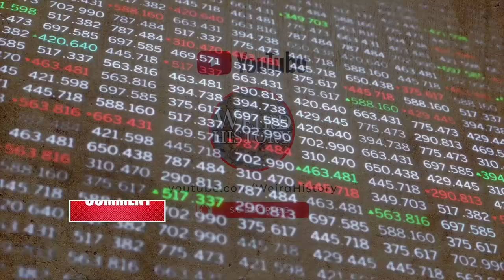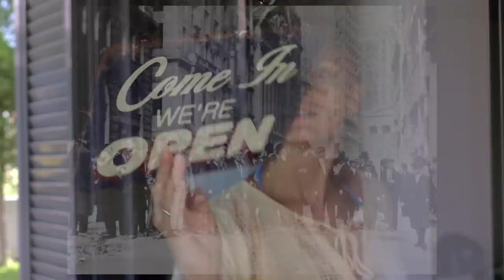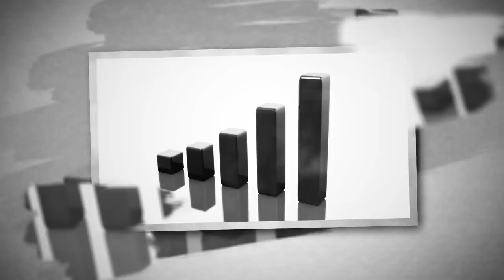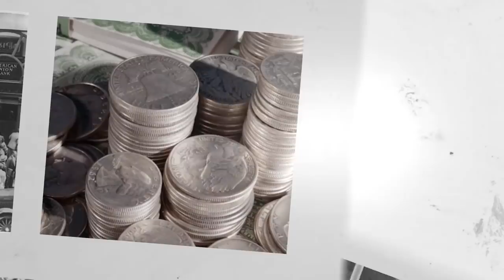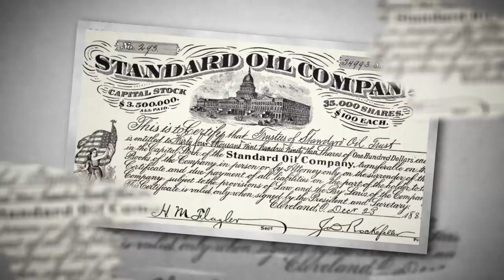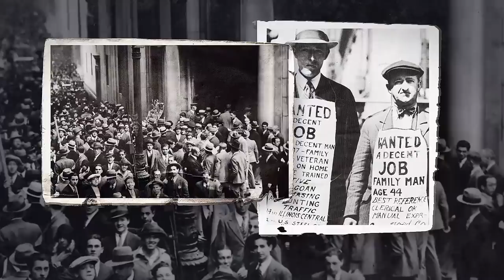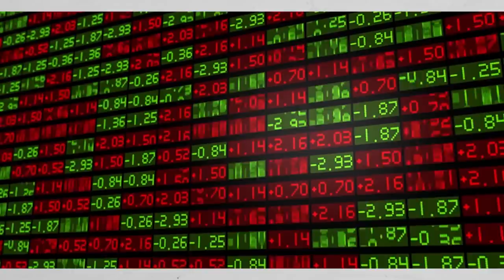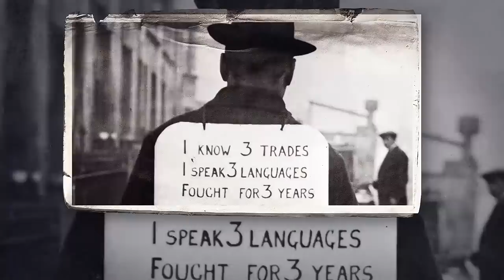What Happened After Black Tuesday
The younger crowd, and those in the older crowd who don’t remember high school history, might suspect that Black Tuesday was some sort of holiday-shopping event of yesteryear. Most people, however, recognize Black Tuesday—the day when the stock market crashed in 1929—as the start of the Great Depression. While the reality was not quite so simple and myths about the Great Depression abounded, there were multiple identifiable factors that led to the massive economic decline of the 1930s. October 29, 1929, stands out as such a clear and definitive beginning of the financial end.